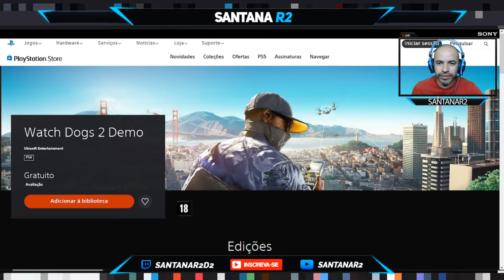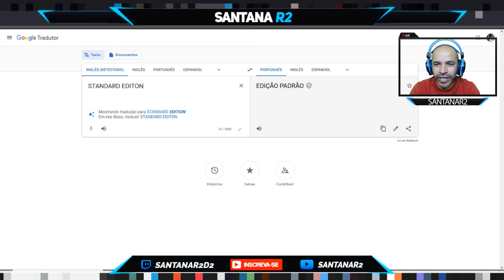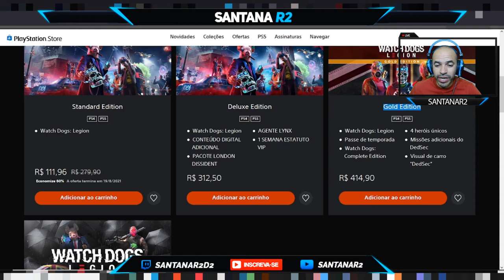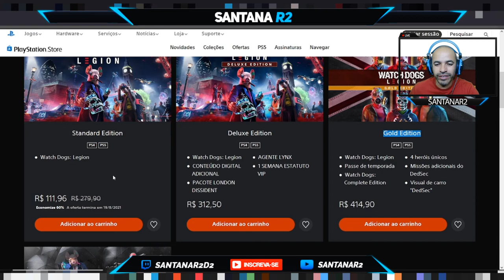QUAL O SIGNIFICADO DE TRIAL, STANDAR E DELUXER NOS JOGOS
►FONTES:

Muito obrigado.